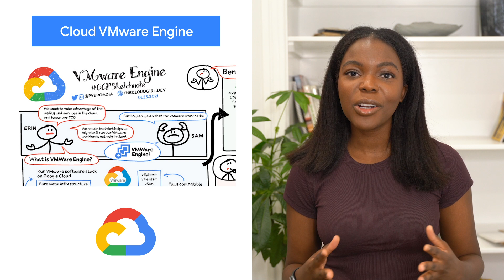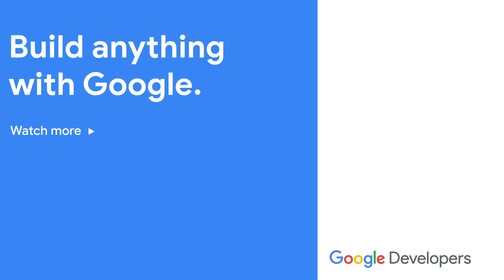Simplify networking, Big win for BigQuery, & more!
Here to bring you the latest news in the Cloud is Bukola Ayodele.

Chapters:

0:00 - Intro
0:13 - Simplify Networking
0:45 - Big win for BigQuery
1:08 - Learn Cloud Visually
1:27 - Cloud VMWare Engine

Product: BigQuery, VMware Engine; fullname: Bukola Ayodele;